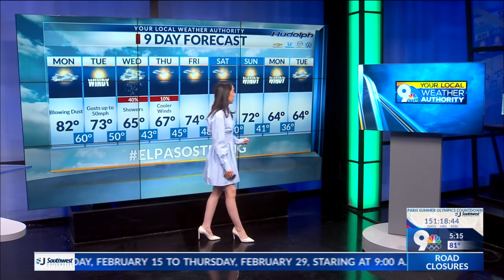Your Local Weather Authority: Sunday, Feb. 25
Check out the complete forecast for the week of Sunday, Feb. 25.